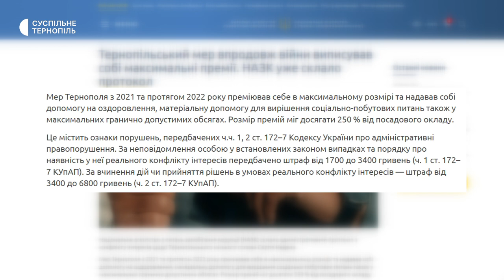Тернопільський міськрайонний суд закрив справу щодо міського голови Тернополя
Суддя Тернопільського міськрайонного суду Ірина Марциновська закрила справу щодо міського голови Тернополя Сергія Надала у зв'язку з відсутністю складу адміністративних правопорушень. Йдеться про конфлікт інтересів під час преміювання.